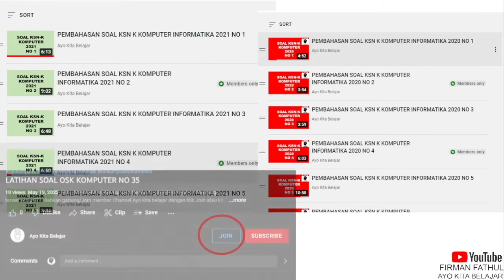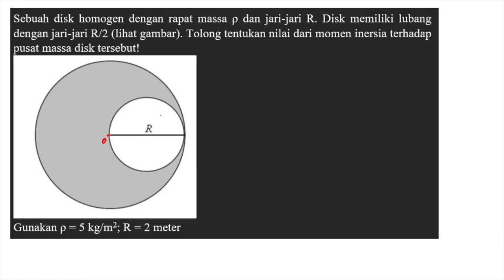Pembahasan Prediksi OSN-K FISIKA 2024 NO 27